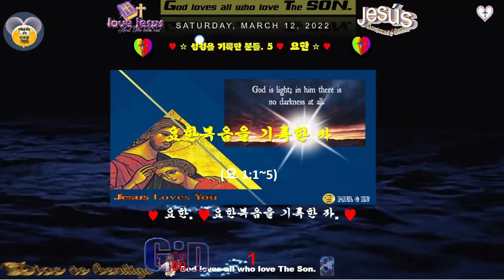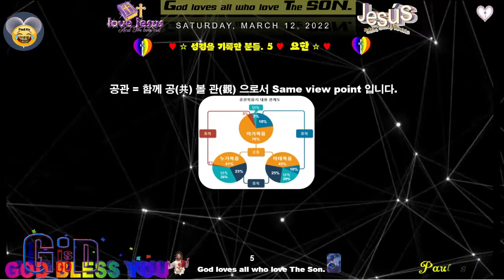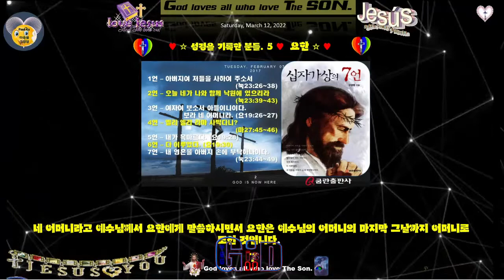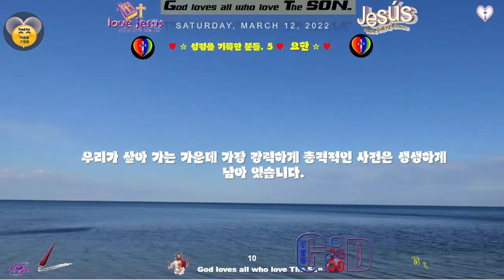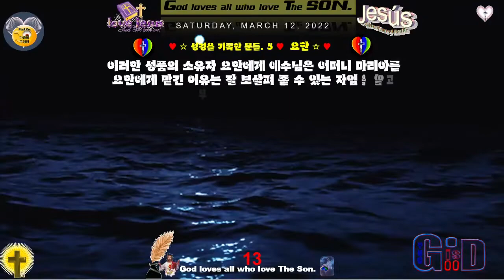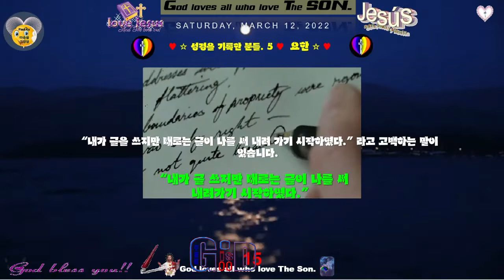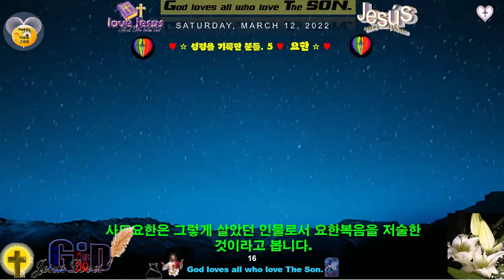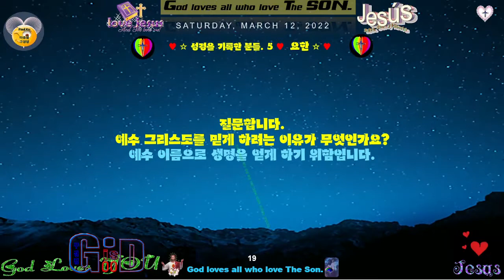성서를 기록한 분들을 봅니다 5💖요한 💖요한복음서를 기록한 자 ♥요한복음서와 요한 ♥Paul G Ku♥Varón De Dios♥구경평 2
성서를 기록한 분들을 봅니다.5♥요한.♥요한복음서를 기록한 자. ♥요한복음서와 요한.♥Paul G Ku♥Varón De Dios♥구경평
요1:1~5
오늘 이곳에 오신 여러분에게 귀한 선물을 드리겠습니다.
God is light; in him there is no darkness at all. 이 그림을 드립니다.
하나님은 빛이십니다. 그에게는 어둠이 없습니다.

요한이라는 이름의 뜻은 - '자비로우신 주님(야훼)'이라는 뜻의 성서  이름 יהוחנן(예호하난)과 그 줄인 이름 יוחנן(요하난)에서 왔습니다.
사도 요한은 요한복음서, 요한1서, 요한 2서, 요한3서, 요한 계시록등을 저술하였습니다.

요한복음은 복음 중에 복음서입니다.
요1:1 태초에 말씀이 계시니라. 이 말씀이 하나님과 함께 계섰으니 이 말씀이 곧 하나님이니라.
예수님의 생애를 기록한 복음서는 4개입니다.
마태복음,  마가복음, 누가복음, 요한 복음 입니다. 이것을 4복음서 이라고 합니다.
이 중에 마태복음, 마가복음, 누가복음은 공관 복음서 라고 불려지고 있습니다.
공관복음(共觀 福音)입니다.
공관 = 함께 공(共) 볼 관(觀) 으로서 Same view point 입니다.
마태복음은 알페오의 아들이며 예수님의 수제자 마태가 기록한 것입니다.
마가복음은 마가가 기록한 복음서입니다.
성경에 나타난 마가의 이름은 여럿입니다. 그 중에  마가복음을 기록한 자는 사도 바울이 1차 선교 여행을 떠날 때 바나바의 조카 마가와 함께 갔습니다. 마가는 선교 여행을 떠났지만 너무나 힘들어 하였습니다.
누가복음은 누가가 기록하였습니다. 그 누가는 의사이었습니다. 예수님의 생애를 기록한 사람 누가는 유일하게 이방인이었습니다.
요한복음은 사도 요한이 기록하였습니다.

복음서 가운데 가장 늦게 기록한 복음서가 요한복음입니다. 이유는 요한이 예수님의 제자 가운데 가장 오래 살았던 자 이었습니다.
 예수님의 열두 제자 가운데 한사람은 자신의 이익을 위하여 주어진 일에 다른 주머니를 차고 있었습니다. 최후에 더 큰 수입을 위하여 스승을 은 30에 팔았습니다. 자기 스승이 정죄함을 받는 것에  받은 돈을 반납하려고 하였지만 원점으로 되 돌려 놓지 못하였습니다. 결국 그는 스스로 자신의 목숨을 정리하였습니다.  그리고 열 제자가 모두 순교를 당하였습니다.
야고보는 스페인의 산티아고에서 순교당하였습니다.
예수님의 열 제자가 모두 순교당하였는데 요한만은 순교 당하지 아니하였습니다.
요한은 예수님의 어머니 마리아를 모시고 살았던 요한입니다. 예수님께서 십자가에서 운명 직전에 어머님에게 “여자여 당신의 아들을 보소서 어머니 아들입니다.” 라고 말씀하시고는 제자 요한에게 말슴하셨습니다. 사랑하는 요한에게 말씀하시기를 ”보라 네 어머니라.”  어머니의 남은 생을 모시게하였습니다. 네 어머니라고 예수님께서 요한에게 말씀하시면서 요한은 예수님의 어머니의 마지막 그날까지 어머니로 모신 것입니다.
요한은 마리아의 조카입니다. 이 요한은 그때부터 어머니로 모시고 살다가 지금의 터키 중간 지점에 에베소를 향하여 가게 됩니다.
이 에베소는 바울이 선교 여행을 간 가운데 에베소에서 2년을 머물면서 에베소 교회를 세우게 되었던 곳입니다.
사도 바울은 에베소 교회의 후임으로 바울의 믿음의 아들 디모데에게 맡기게 됩니다.
이러한 곳에 사도 요한은 어머니를 모시고 이 에베소 교회로 가게 됩니다.
이 에베소 교회에서 마리아는 생을 마치게 됩니다.
지금도 에베소에는 마리아의 무덤으로 추정되는 곳이 있습니다.

놀라운 것은 예루살렘에 마리아 승천 교회가 있는데 이것은 카톨릭에서 꾸며 만든 거짓입니다.
마리아는 승천한 것이 아니고 에베소에서 그 생을 마친 것입니다.
이 에베소에서 요한은 요한복을을 기록하게 된 것입니다.
이때가 예수님께서 죽으신 후 AD90년경에 기록한 것입니다.
즉 요한의 나이가 90세쯤에 기록한 복음서 입니다.
우리가 살아 가는 가운데 가장 강력하게 충격적인 사건은 생생하게 남아 있습니다.
마치 나의 몸에 수술을 하였다면 그 수술의 흠자국은 남아 있듯이 말입니다. 아마 그 수술 흔적은 무덤으로 가지고 갈 것입니다. 이와 같이 예수님의 사건이 요한에게는 충격적인 그 사건들이 뇌를 강타하고 있는 중에 기록한 복음서 입니다.
요한은 예수님의 사건 가운데 그 사건의 의미를 기록한 복음서 입니다. 그리하여 복음 중에 복음서라고 말을 합니다.
사람은 보는 것에 많은 한계점이 있습니다.
예를 들어 본다면 하나의 원통이 있습니다.
그 원통 옆에서 본다면 사각형으로 보입니다. 하지만 위에서 내려다 보면 하나의 원으로 보입니다.
이와 같이 같은 사건을 마태, 마가, 누가는 예수님의 생애를 중심하여 기록한 것입니다.
한 사건을 각각 다른 사람이 보는 관점이 다른 것이 있습니다. 미처 내가 보지 못한 것을 다른 사람이 보고 기록할 수 있는 것입니다.
전체를 보면 예수님의 풍성한 모습을 찾아 보게 되는 것입니다.
모두가 보고 말하지 못한 부분이 있는 것을 요한은 위에서 내려 주시는 것을 점목하여 기록한 복음서 입니다.
즉 예수님의 사건을 기록하면서 그 깊은 내용 의미를 기록한 것이 요한복음서 입니다.
요한복음은 깊고 깊은 하나님의 속 뜻을 밝혀 내어 기록한 복음서입니다.
요한은 나는 예수님의 사랑을 가장 많이 받은 예수님의 제자라고 말하고 있습니다.
예수님께서 제자를 부르실때의 사건을 보면 재미있는 사건입니다.
베드로를 부르실 때에는 베드로가 그물을 던지는 것을 보고 부르셨습니다. 베드로는 앞장 서서 끌고 가는 자 이었습니다.
요한을 부르실 때에는 그물을 손질하고 집는 것을 보고 부르셨습니다. 요한은 섬세하게 그물을 손질하는 것을 보면 베드로하고 다른 깊은 내면이 있음을 봅니다.
이러한 성품의 소유자 요한에게 예수님은 어머니 마리아를 요한에게 맡긴 이유는 잘 보살펴 줄 수 있는 자임을 알고 부탁한 것으로 봅니다.
예수님의 생애에 사건들이 그냥 사건으로 보고 있다가 후일에 왜 그 사건이 무엇을 의미하고 있는가를 알게 되고 놀라운 하나님의 속 중심을 알고 기록한 것이 요한복음서입니다.
예수님의 가르치심과 그 삶으로 풍겨진 진수를 알게된 요한이었습니다.
이 요한 복음에는 다른 어떤 사도가 기록 할 수 없는 내용이 기록되있는 요한복음서 입니다.
이 요한복음은 그냥 읽고 지나 갈 수 있는 것이 아닙니다. 깊게 숨겨져 있는 것이 읽을수록 풍겨지고 있습니다. 그러나 요한복음을 쉽게 읽는 복음서 입니다.
우리가 책을 읽을 때에 싶게 읽어지는 말들이 있는 책이 있는가 하면 몇번을 읽어도 잘 이해가 되지 않는 내용의 책이 있습니다.
쉬운 말을 하면서 누구든지 알기 쉬운 말을 하면서 청중을 향하여 전하는 내용이 있는가 하면 저말 뜻은 무엇인지를 알수 없는 말을 하는군하는 내용들이 있습니다.
이와 같이 요한복음은 누구든지 쉽에 접하여 읽을 수 있습니다. 하지만 읽으면 읽을수록 그 깊은 곳에서 흘러나오는 샘물 같은 것이 있있습니다.
사도요한은 이 복음서를 집필하기 위하여 첫 펜을 들었을 때의 심정을 한번 그려 봅니다.
숨겨져 있는 예수님의 역사적인 증언들을 기록으로 남겨야 하겠다는 생각이 요한에게 있었을 것입니다.
사도는 예수님을 친히 보고 가르침을 받은 자가 사도라고 볼 수 있습니다.
사도요한은 이 복음서를 쓰면서 새롭게 깨닫게 되는 놀라운 점이 발견되었을 것이며 예수님을 조명하는 가운데 순간 순간 감동하며 감지하는 내용들이 있었을 것입니다.
어떤 작가는 하는 말이 있습니다.
“내가 글을 쓰지만 때로는 글이 나를 써 내려 가기 시작하였다.”라고 고백하는 말이 있습니다.
이와 같은 상황이 요한에게도 있었을 것입니다.
요한은 이미 돌아가신 예수님을 현재 시제로 보고 현재 그 예수님을 보면서 그 사건은 이러한 의미이었구나 하면서 기록한 것이 요한복음이라고 봅니다.
뿐만 아니라 곧 예수님을 만나게 될 것을 간직한 미래시제를 가지고 있는 것이 요한복음서입니다.
사도요한은 예수님의 생에 속에 예수님의 가르치심을 온 몸으로 느끼고 깨닫고 그 삶을 살았던 요한이었습니다.
우리는 항상 생각하기를 “나는 하나님의 도구이다.”라고 생각하면서 살 때 한가지 생각할 바가 있습니다.
그 나는 일을 아니하게되면 누구의 손해일까? 라고 생각해 보십시오. 하나님은 손해 보지 않기 위하여 하나님의 일을 하는 나를 도와 주신다. 라고 생각하게 됩니다.
그러므로 나를 하나님의 도구로 내어 맡기는 지혜로운 하나님의 사람이 되어야 합니다.
즉 이러한 삶은 “하나님의 임재와 통치를 현재 시제로 사는 것”이 나를 하나님의 도구로 드리는 것입니다.
사도요한은 그렇게 살았던 인물로서 요한복음을 저술한 것이라고 봅니다.
사도요한은 예수님에 대하여 가장 깊고 세심하고 하나님의 속 뜻을 잘 표현한 저서가 요한복음서이라고 봅니다.
요한은 예수님의 생을 현재 시제와 곧 다가오는 미래 시제에서 보았기 때문에 요한이 받는 핍박과 힘든 일들을 하나님의 은혜로 보았던 것입니다.
내가 힘든 일들을 경험할 때 예수님께서 받으셨던 십자가의 고통을 알게 되고 그 것에 비추어 보면서 하나님의 은혜로 보았던 것입니다.
요한는 요한 복음을 기록하는 목적을 밝히고 있습니다.
요한복음20:31절에 기록하고 있습니다.
“오직 이것을 기록함은 너희로 예수께서 하나님의 아들 그리스도이심을 너희가 믿게 하려 함이요, 또 믿고 그분의 이름을 통해 생명을 얻게 하려 함이니라.” (요20:31)
첫째 – 예수님을 하나님의 아들입니다.
둘째 – 그리스도를 구세주로 믿게 합니다.
셋째 – 그 이름을 힘입어는 예수님의 전체를 의미하고있습니다.
넷째 – 그로 인하여 생명을 얻습니다.

우리는 예수님 처럼 살면 모든 것을 그분이 해결해 주신다는 것입니다.
“네가 이 사람들 보다 나를 더 사랑하느냐?” (요21:15)
Shalom
살아 역사하시는 주 하나님은 천지 만물을 창조하시고 평강을 주시는 하나님 아버지의 축복이 내가 주님을 사랑하는 줄 주께서 아십니다. 라고 고백하는 자에게 하나님 아버지의 놀라운 은혜가 임하시기를 간구합니다. 그리고 오직 하나님만 섬기고 성도로 부르심을 입은 모든 자에게 살아 계신 창조주 하나님 우리 아버지와 주 예수 그리스도로 좇아 은혜와 평강이 임하시기를 축복합니다. 아멘
감사합니다.